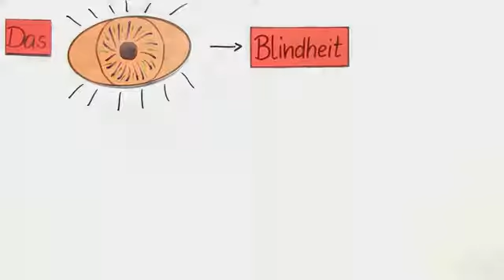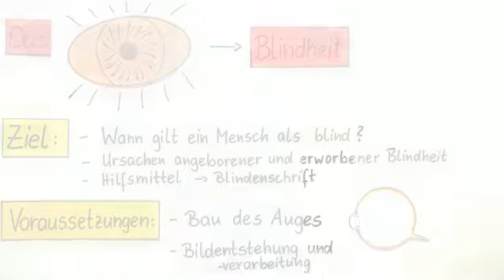BLINDHEIT | Biologie | Biologie des Menschen (Mittelstufe)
Im Video Das Phänomen der Blindheit geht es um:
* Blindheit
* Auge
* Sehnerv
* Röhrengesichtsfeld
* Braille
* Netzhautablösung
* Linsentrübung
* Grüner Grauer Star
* blindheit ursachen
* Biologie
* Biologie des Menschen (Mittelstufe)
* Das Auge
* Gesichtsfeld
* blind
* Gehirn
* Grüner Star
* Grauer Star